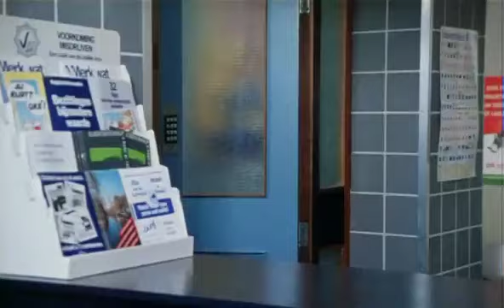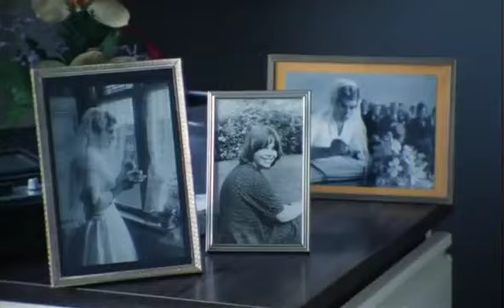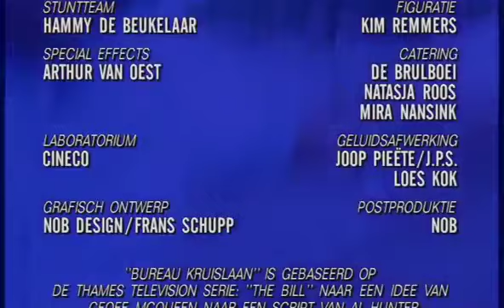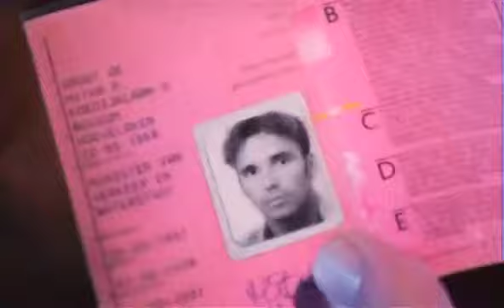bureau kruislaan seizoen 2 aflevering 9